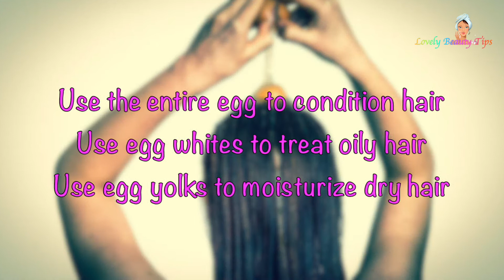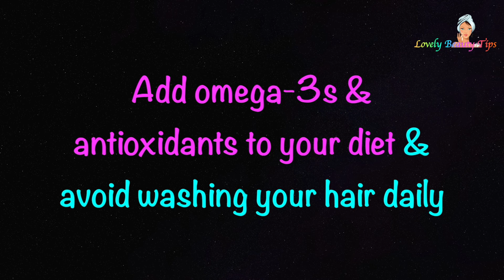5 Home Remedies for Dry Hair ❤️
5 Home Remedies for Dry Hair

How to get rid of Unwanted Hair & Blackhead Remover | Shrink Large Pores | DIY Peel off Face Mask |

Top 20 foods for Healthy Hair🌿Best Foods For Hair Loss In Men & Women | Lovely Beauty Tips |

How to make ACV Face Toner🌿 One toner so many Skin Benefits💓 For All Skin type💓

DIY Face Mask to Get Rid of Acne & Acne Scars FAST!! 💯% Natural🌿 No more Acne Prone Skin💞

Herbal Hair Oil for Hair growth | Stop Hair Fall & Thinning of Hair | Reverse Gray Hair | 💯✔Natural

6 Habits for Healthy Life🏃🌿 You must make this 6 Habits to 💖Stay Healthy💖 | Lovely Beauty Tips

Top 10 Amazing Health Benefits of Chia Seeds💖 Why you should include Chia Seeds in your daily Diet❓